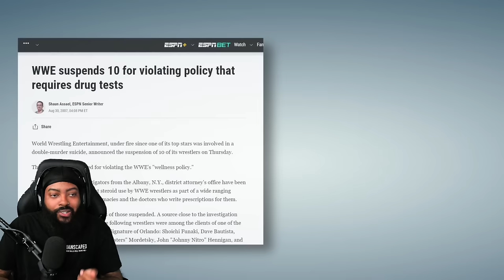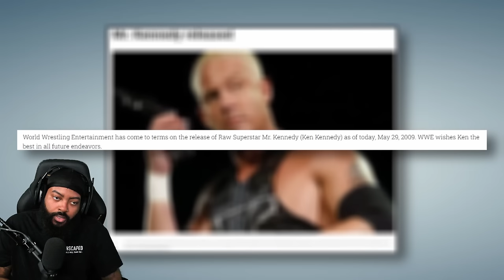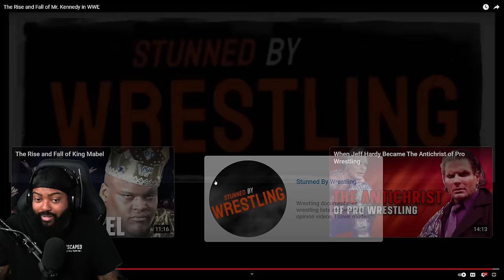ROSS REACTS TO THE RISE AND FALL OF MR KENNEDY IN WWE